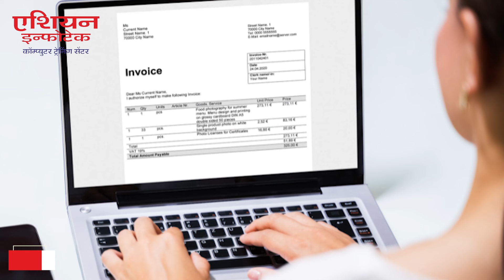वेंगुर्ला बोट दुर्घटना | काय म्हणाले बचावलेले खलाशी